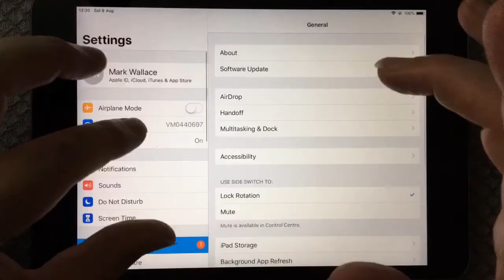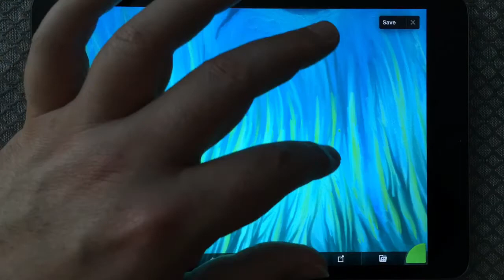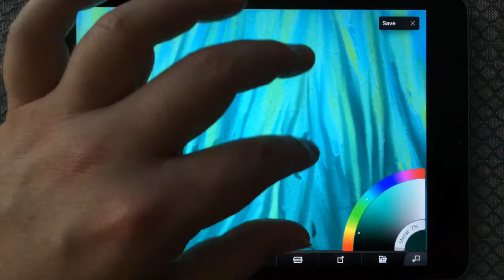Ocean’s condors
Effortlessly the majestic creatures soar above the coral valleys and canyons, over fields of sea grasses and marine forests.